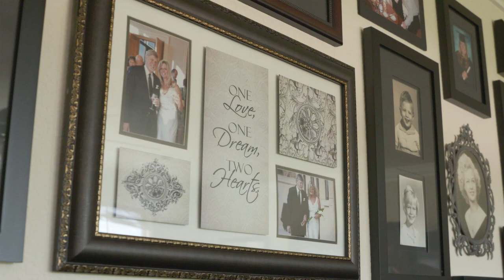Immunotherapy - Meet Sandy and Jerry Doria - UCHealth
Four months after her wedding, an unexplained numbness in her arm revealed Sandy had breast cancer.  Six months after treatment,  it returned as both breast cancer and lung cancer.  When it comes to metastatic cancer, doctors never speak of cures. And they definitely don’t talk about miracles. It’s hard to characterize exactly what happened to Sandy. But her doctor says it’s nothing short of remarkable. In combination with the chemo, Sandy received an immunotherapy drug . The cancer has not come back.